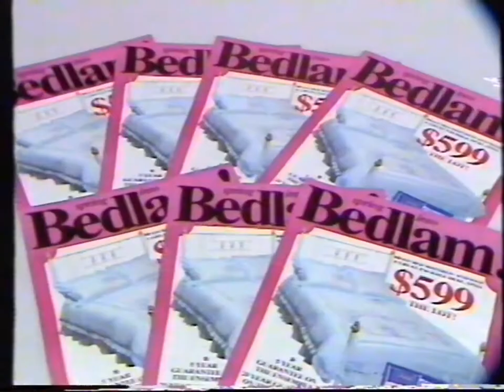The Bedding Specialists - 1985 Australian TV Commercial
Recorded during a broadcast of "The Truth About AIDS In Australia" from TEN-10 Sydney on Tuesday 15 October 1985 at 7:30pm.